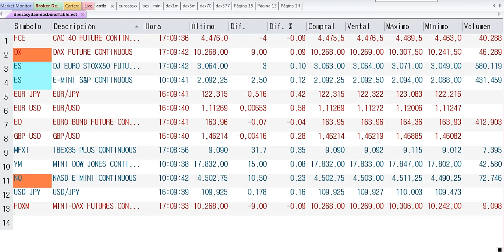Resumen de mercados en 90 segundos del viernes 27-05-2016 por Cárpatos